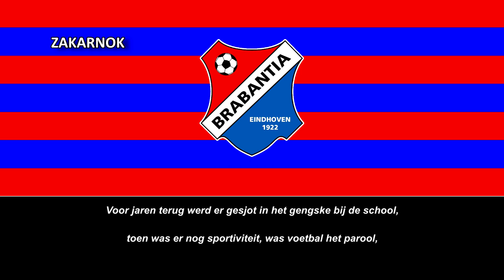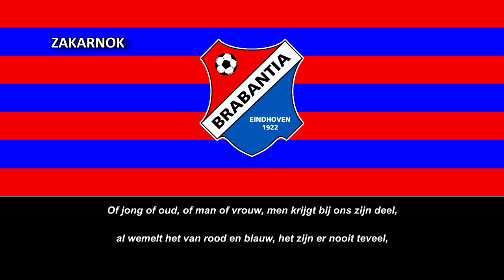Himno del RKVV Brabantia (Clublied RKVV Brabantia)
Página oficial del club:
El RKVV Brabantia es un club de fútbol de Eindhoven, Países Bajos. RKVV Brabantia juega en el Sunday Eerste Klasse C de 2017-18. En la temporada 1954/55, el RKVV Brabantia jugó 1 año de fútbol profesional en la Eerste Klasse, que se puede comparar con la Eredivisie actual.